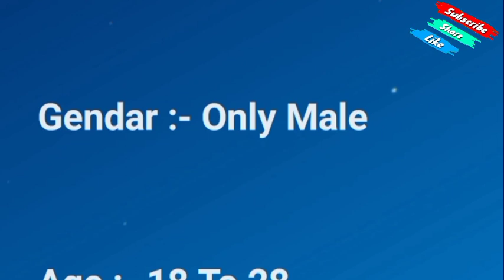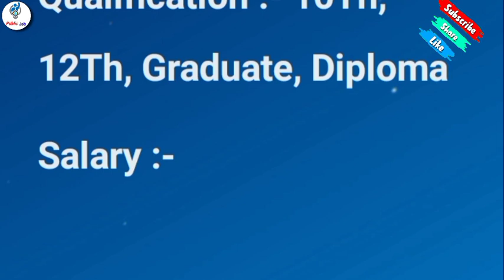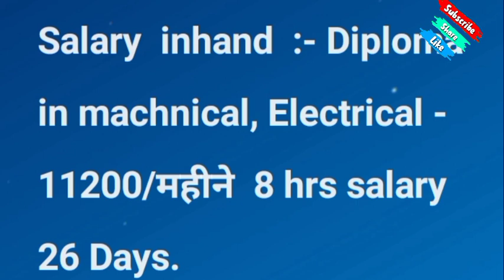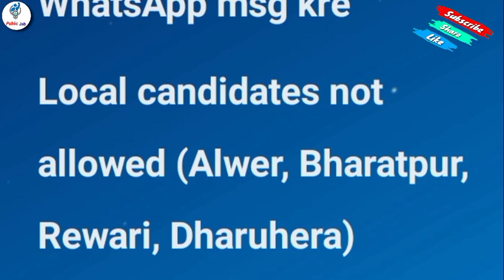Motherson Private Job|jobs in noida|noida job vacancy today|placement cell india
Motherson Private Job | Mother Job | Bharti | Wiring Harnesses | Work From

job in noida|call center job|iti job vacancy 2022|jobs in noida|noida job vacancy today|job in noida today

haier job
haier company job greater noida|haier company job vacancy haier company noida job|haier company me job kaise paye|haier company kaisi hai
haier company campus haier electronics company
haier job
haier company job haier company job vacancy in greater noida
haier company job vacancy haier company noida job

Haier Company vacancy
Haier company vacancy 2022
Haier Company kasna Greater Noida address

Also Related Search Keywords:
motherson company job vacancy 2021,

motherson recruitment for freshers, motherson company bhiwadi job vacancy,

motherson company lucknow vacancy, motherson company noida vacancy,

motherson company noida vacancy 2021, motherson company job vacancy faridabad, motherson company,

motherson company mein kya kaam hota hai, motherson company Noida,

motherson company pithampur,

motherson company ahmedabad gujarat

motherson company interview,

motherson company job vacancy 2022, motherson company noida interview,

motherson company bhiwadi rajasthan, motherson company lucknow,

motherson company pune,

motherson company noida vacancy 2021, motherson company pithampur indore,